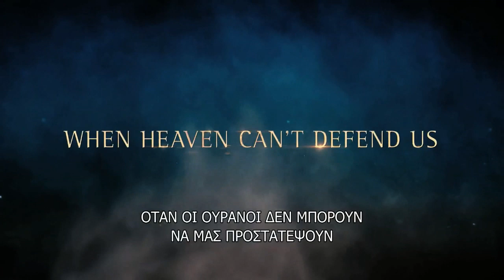IMMORTALS OFFICIAL TRAILER (GREEK SUBS)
H ελληνική μυθολογία "ζωντανεύει" ξανά στη μεγάλη οθόνη! Immortals, με τους Henry Cavill, Mickey Rourke, Freida Pinto και Kellan Lutz, από τις 10 Νοεμβρίου στα Village Cinemas, και σε 3D!